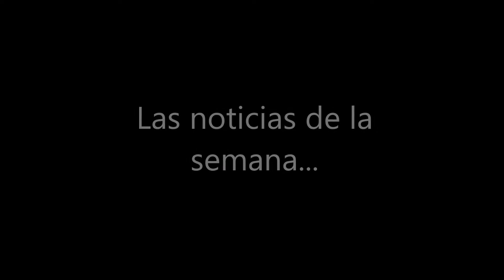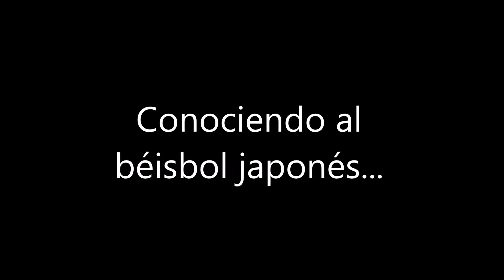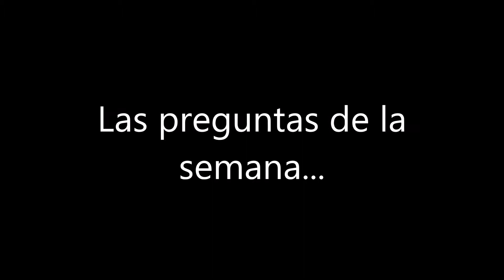La Hora del Béisbol Japonés, Ep. 120, 02/09/2018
El programa de esta semana habla del octavo aniversario de nuestra página Béisbol Japonés.com, del récord de hits en un mes del cubano Dayán Viciedo y de la marca de apariciones como relevista del dominicano Gerónimo Franzua. Adicionalmente, hace un resumen de las noticias más importantes de la semana, habla de Yusei Kikuchi, el próximo lanzador japonés en dar el salto a las Grandes Ligas, y responde a las preguntas de nuestros seguidores.